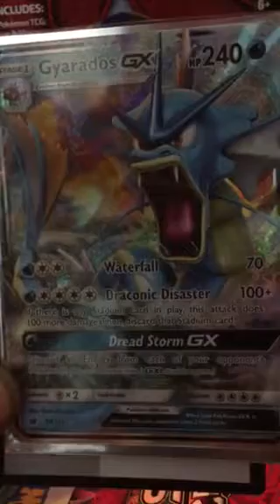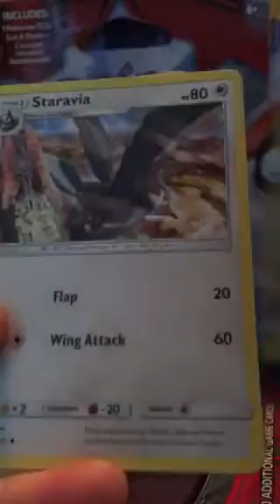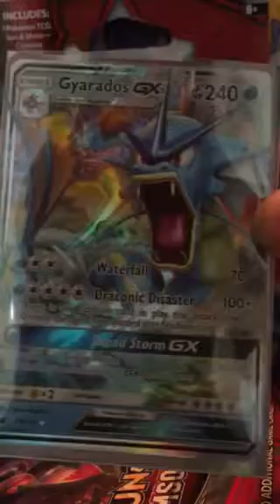Pokémon-Gyarados Gx Pulled in Sun & Moon Crimson Invasion Card Pack-Amazing-Free Codes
I will work on improving the videos